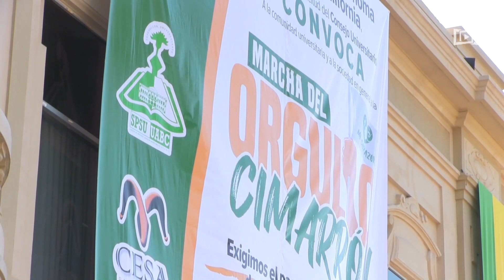Convoca UABC a Marcha del Orgullo Cimarrón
El rector de la Universidad Autónoma de Baja California (UABC), doctor Daniel Octavio Valdez Delgadillo, emitió un mensaje a la comunidad universitaria y sociedad bajacaliforniana, en una rueda de prensa en la que estuvo acompañado por integrantes de la comunidad universitaria. Se llevará a cabo el próximo jueves 10 de octubre.